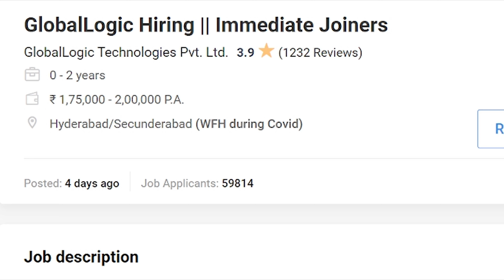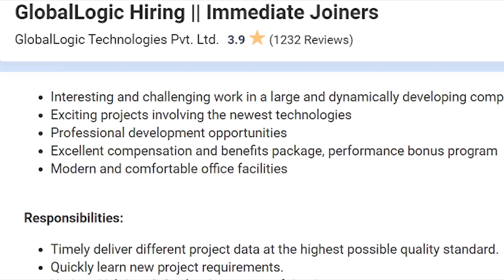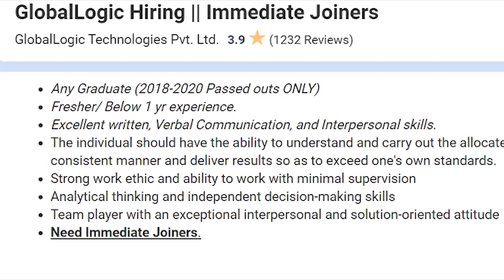Global Logic Jobs In Hyderabad | Any Degree| Freshers ,Experienced | Latest Work From Home Jobs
Hello Everyone,
In this video I have updated about latest jobs in Global Logic, it's a WFH opportunity. Watch the video for details.

Global logic  Recruitment
latest Jobs
latest Jobs in MNC
private  jobs
private sector jobs
latest jobs for any graduate
BPO Jobs
Operations support  jobs

The intention of this YouTube channel is only to help those in the need of jobs.